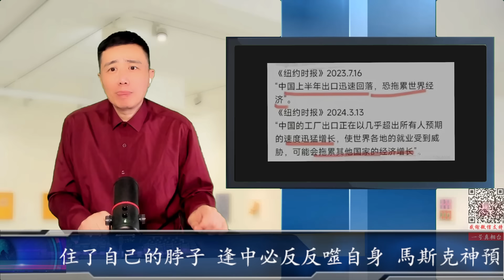最新：美國還是卡住了自己的脖子 逢中必反反噬自身 馬斯克神預言 AI晶片不賣中國自己卻用不成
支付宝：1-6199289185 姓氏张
比特币支持：1DENLHDnquKvxippEPg4tveQ3QtMdaGxbH
Pi币邀请码：YHZXT